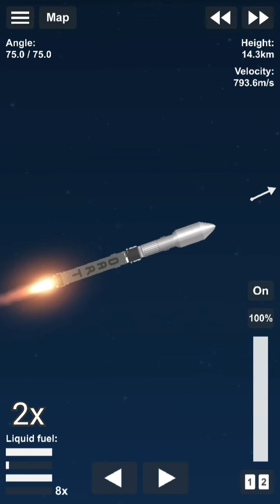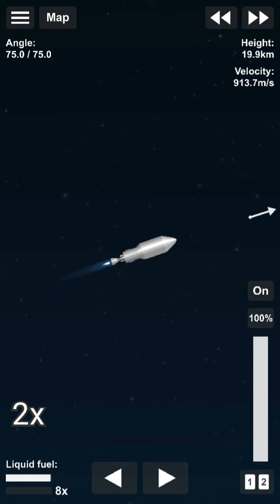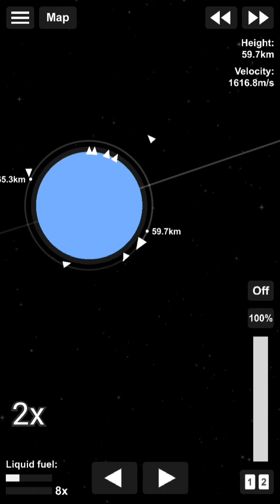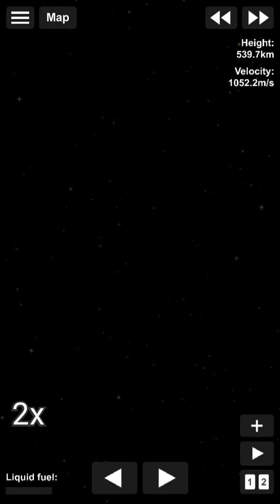spaceflight simulator | COM X SATTELITES P1 | sfs 1.5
sfs | Launching 8 of the 32 COM X communication sattelites.
the COM X sattelites are one of the most advanced communication sats, so advanced that they have a range of up to 10 million miles!
they are also capable of internet connections but lack in packet size.